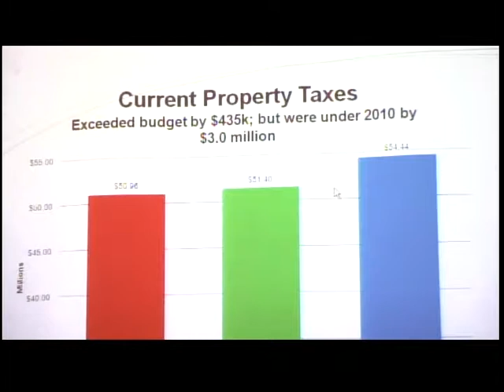City Span News Update - Thursday, June 14th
Chris Brown has your afternoon news update for Thursday, June 15th.